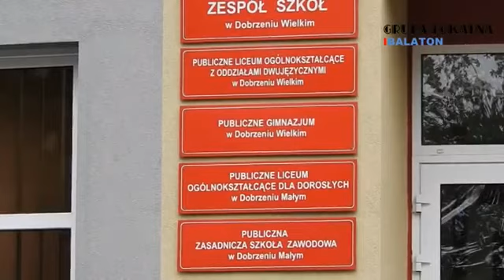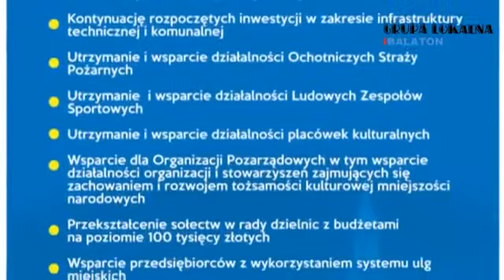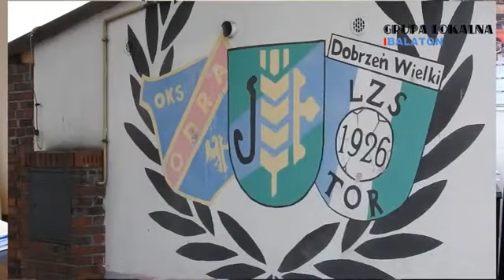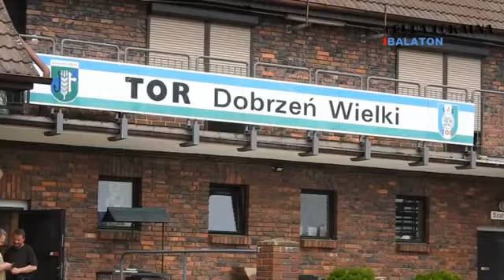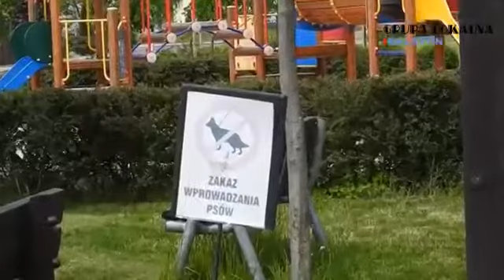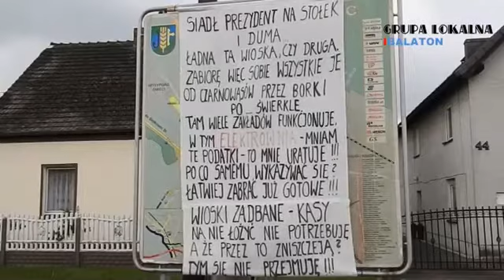Czarny sen wójta Henryka Wróbla